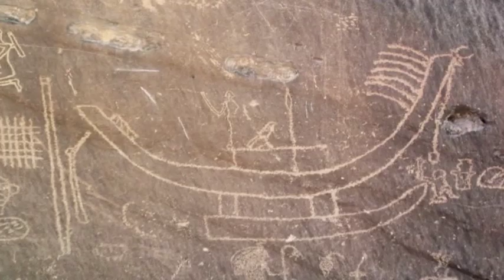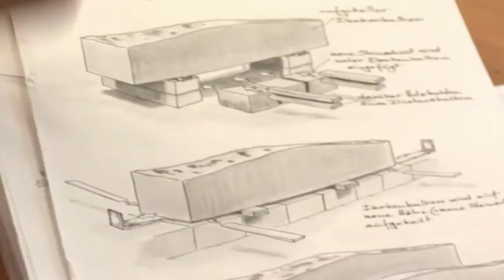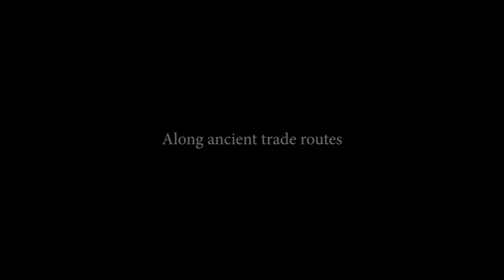Was Columbus really the first to discover America?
...Or were people already trading across oceans and seas in antiquity?

The ABORA IV expedition – sailing a reed boat along the “iron route” to the pyramids

This journey through time will make history, regardless of how it ends. Exactly 50 years after Norwegian researcher Thor Heyerdahl’s first spectacular expedition in a reed boat, Dr. Dominique Görlitz will embark on a fourth incredible voyage, again in a boat made from reeds. In 2019, this German scholar, experimental archaeologist, and long-time sailor will attempt to sail from Sochi, in Russia, across the Black Sea, through the Bosporus and over the Mediterranean in a replica of a prehistoric boat, following the wake of the legendary Argonauts.
Dr. Görlitz expects the expedition will corroborate his theories that even in early times – over 5,000 years ago – people could navigate against the wind and deliberately change their direction. Demonstrating, and proving, these assumptions would also support his findings that the ancient Egyptians were already using iron tools to build the Pyramids of Giza, iron that they transported via waterways from the Caucasus Mountains to Egypt.
“Many historians and experienced sailors doubt long-distance trade on this difficult route was at all possible in a reed boat,” he says. “Yet I staunchly believe humankind had mastered the wind and the elements far earlier than we now assume. If my voyage along ancient trading centers is successful, I can once again demonstrate that there must have been extensive trade across the seas in prehistoric times. Waterways were today’s highways.”